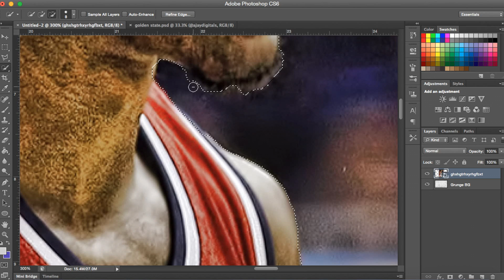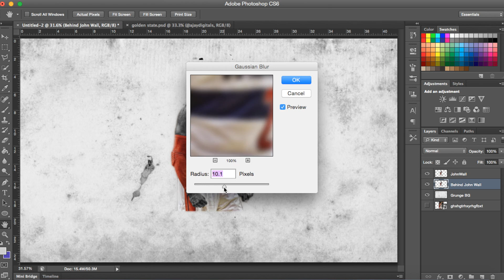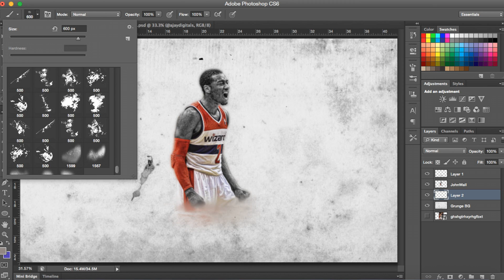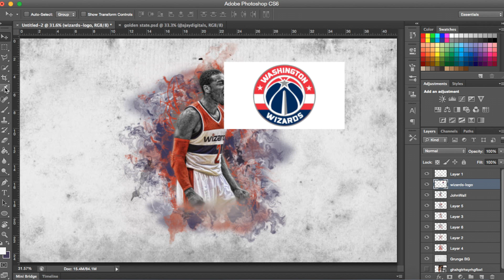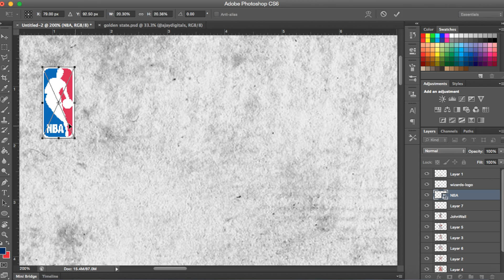John Wall Design Speed Art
Quick little speed art of a John Wall design I did for my Instagram paint series.